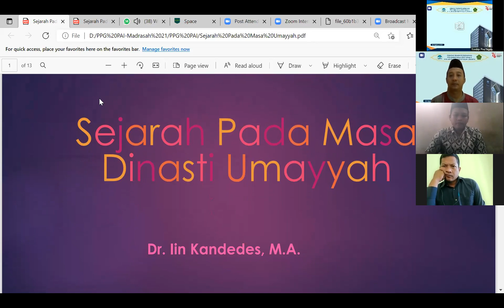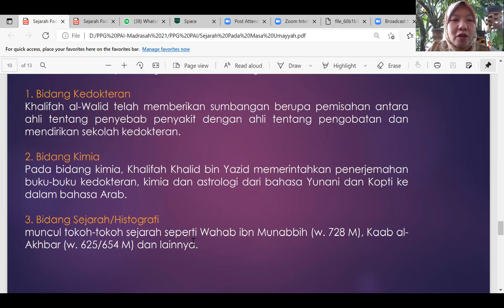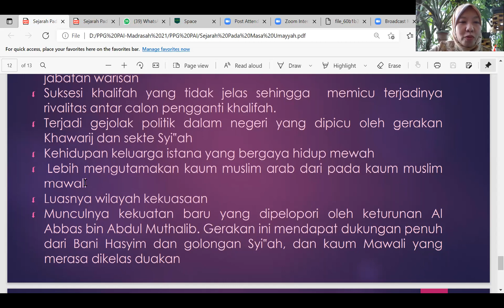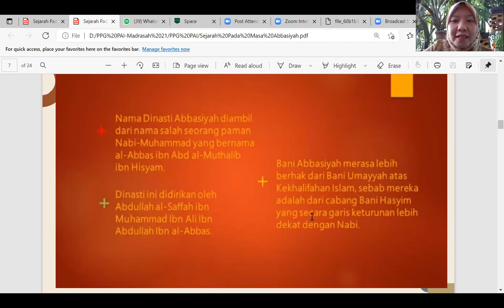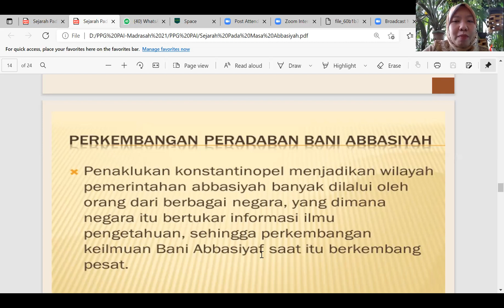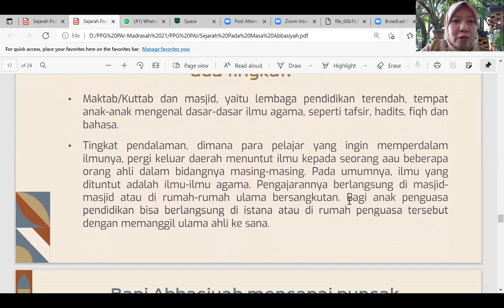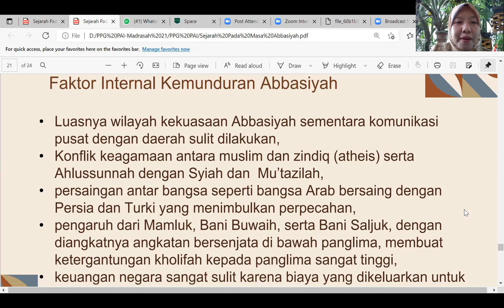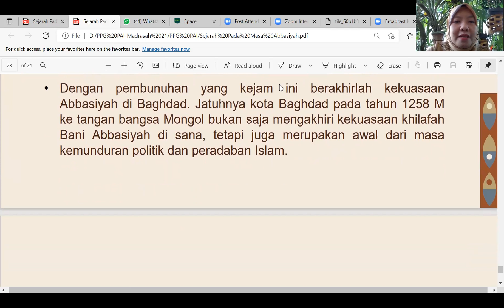Perkuliahan PPG Madrasah Pendalaman Materi SKI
Pembahasan tips n trik sukses PPG
Pembahasan materi Sejarah Peradaban Islam masa Bani Umayyah dan Bani Abbasiyah